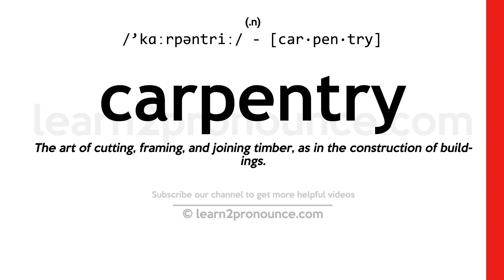Pronunciation of Carpentry | Definition of Carpentry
Carpentry pronunciation | How to pronounce Carpentry in English?
/`kɑːrpəntriː/
Meaning of Carpentry | What is Carpentry?
(noun) the craft of a carpenter: making things out of wood
What is Carpentry | Carpentry meaning and definition?